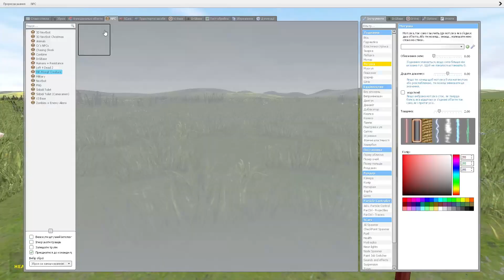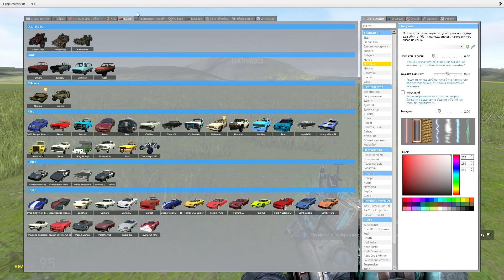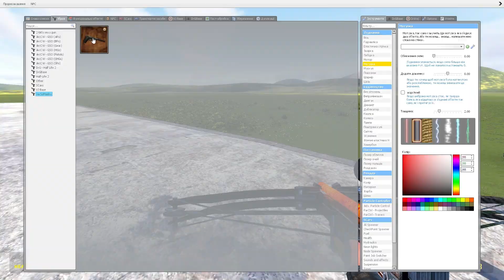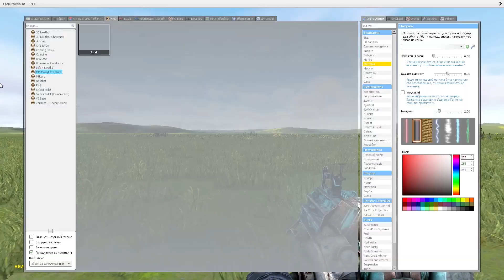GMOD, MAGIC FLATTYWOOD: SCARY SHREK CHASE